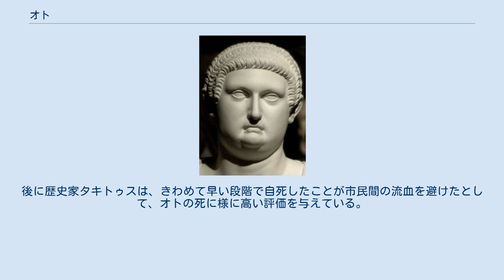オト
マルクス・サルウィウス・オト（ラテン語: Marcus Salvius Otho, 32年4月25日 - 69年4月15日）は、ローマ帝国の皇帝（在位：69年1月15日 - 4月15日）。
四皇帝の年の第2番目の皇帝。
 オト家はエトルリア系の出身で、貴族階級に属したが、執政官を出したのはオトの父ルキウス・サルウィウス・オトをはじめとする。
ルキウス・サルウィウス・オト・ティティアヌスは兄。
なお、父ルキウスはティベリウス帝と親密な関係にあり、過度な愛情が注がれていた事とティベリウスとの物理的な類似性から、ルキウスはティベリウス帝の息子ではないかという噂につながった（噂の真偽は不明。ティベリウス帝と父ルキウスの親子関係を肯定するならば、オトと父と同名の兄ルキウス・サルウィウス・オト・ティティアヌスはティベリウス帝の孫、ティティアヌスがネルウァ帝の姉妹コッケイアとの間に儲けた息子で、オトの甥にあたるルキウス・サルウィウス・オト・コッケイアヌス（55年頃 - 96年）はティベリウス帝の曾孫にあたることになる。
後にコッケイアヌスは叔父オトの誕生日を祝ったことでドミティアヌス帝によって処刑された。
コッケイアヌスに妻子は確認できず、オトの血縁はコッケイアヌスの代で途絶えている）。
 オトは皇帝ネロの第一の親友で、若い頃からの遊び仲間であった。
 ネロと男色関係があったといわれている。
ポッパエア・サビナの夫であったが、58年にネロがポッパエアとの結婚を望んだため離婚した。
同じ年、ネロはオトをルシタニア（現在のポルトガル）総督とし、ローマから遠ざけた。
総督として真面目に仕事に打ち込み、善政を敷いた。
そのため属州民に人気があった。
 ガルバとは親戚関係にあり、その叛乱と即位を支持した。
このためオトは、子のないガルバが後継者に自分を選ぶものと期待していたが、69年1月、ガルバはルキウス・カルプルニウス・ピソ・リキニアヌスを後継者に指名した。
期待を裏切られたオトは、2人の暗殺を計画し、23人のプラエトリアニを買収した。
ガルバがピソを後継者に指名してから5日後、2人は暗殺され、オトは帝位についた。
 しかし、ガルバの治世末期にゲルマニアで叛乱したアウルス・ウィテッリウスはこれを認めず、なお兵を挙げてローマに迫った。
オトはドナウ川付近に駐留していた軍団を呼び戻すことを図るなどウィテッリウスに対抗を図ったものの、ウィテッリウスはクレモナ近くで、オトの軍を破った。
まだ挽回の機会はあったものの、敗戦の報を受けたオトは自殺し、短い治世を終えた。
後に歴史家タキトゥスは、きわめて早い段階で自死したことが市民間の流血を避けたとして、オトの死に様に高い評価を与えている。